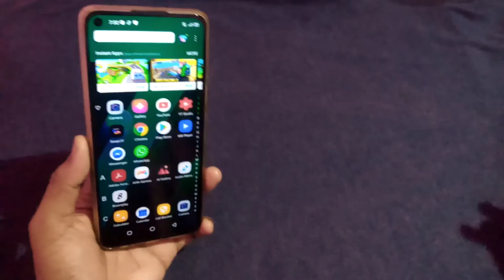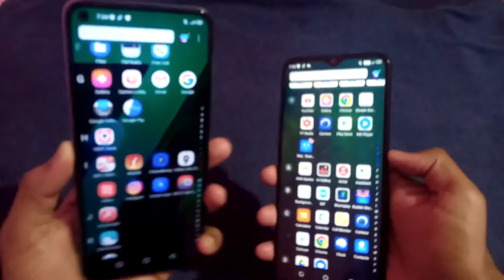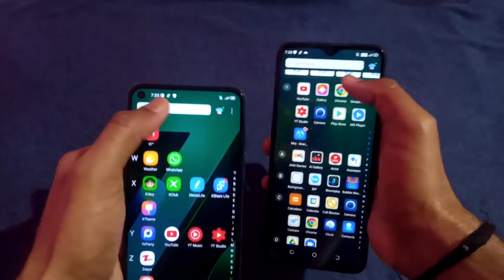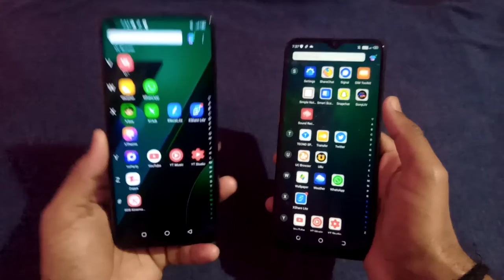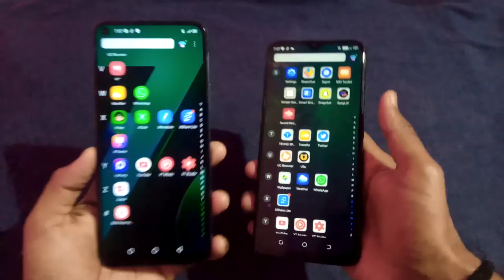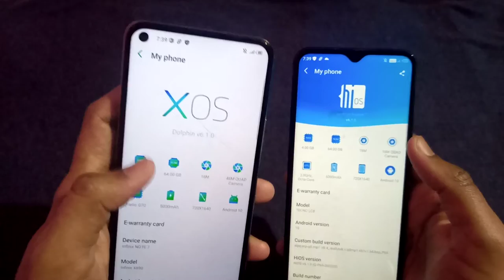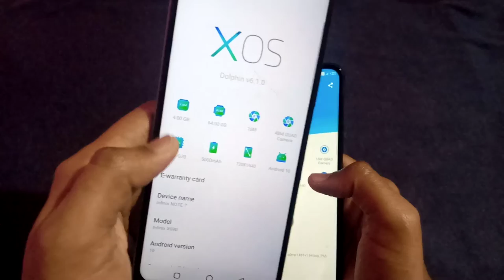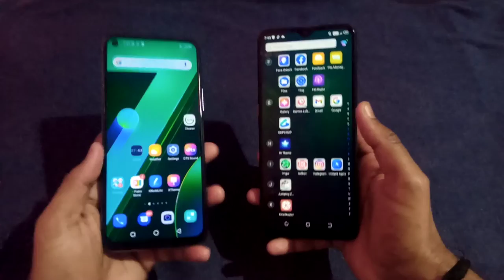infinix Note 7 Vs Tecno Spark Power 2